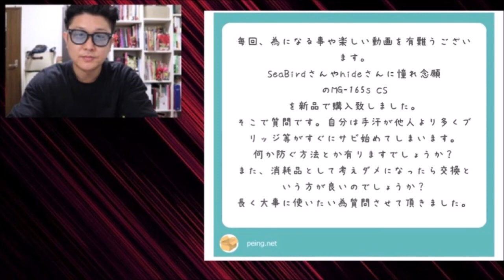SeaBird Radio始めました②※皆様から頂いた質問にお答えいたします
①自己紹介
②MGの金属部品の錆について 3:05～
③ギター、エフェクターの保管方法 9:45～

1977年生まれの私SeaBirdが、等身大の自分をお届けする新型音楽チャンネルです。